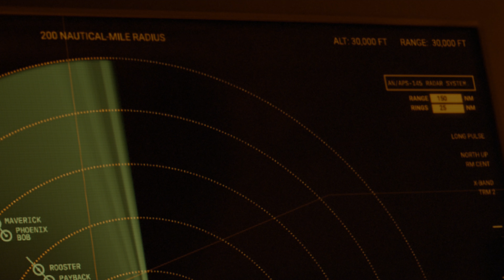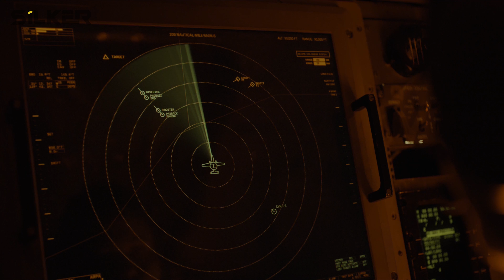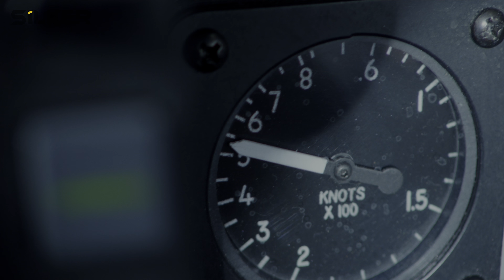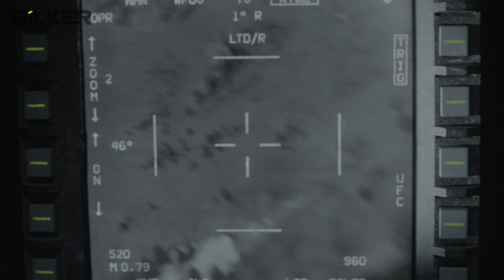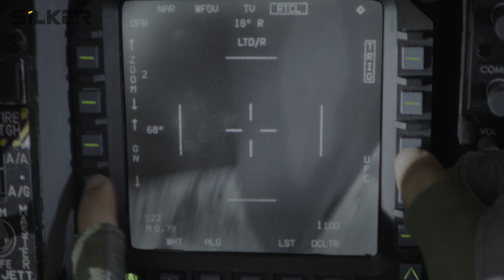Uranyum Tesisi Görevi - Top Gun Maverick Türkçe Dublaj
Top Gun: Maverick Oyuncuları ve Seslendirme Kadrosu
Tom Cruise - Pete "Maverick" Mitchell (Murat Şen)
Miles Teller - Bradley "Rooster" Bradshaw (Ali Hekimoğlu)
Jennifer Connelly - Penelope "Penny" Benjamin (Şenay Gürler)
Jon Hamm - Beau "Cyclone" Simpson (Murat Aydın)
Bashir Salahuddin - Bernie "Hondo" Coleman (İsmail Bozkurt)
Glen Powell - Jake "Hangman" Seresin (Ömer Yıldıran)
Lewis Pullman - Robert "Bob" Floyd (Ali Erdinç)
Ed Harris - Chester "Hammer" Cain (Cem Kurtoğlu)
Val Kilmer - Tom "Iceman" Kazansky (Tuğbey İstanbulluoğlu)
Monica Barbaro - Natasha "Phoenix" Trace (Canan Çiftel)
Charles Parnell - Solomon "Warlock" Bates (Bora Sivri)
Jay Ellis - Reuben "Payback" Fitch (Mutlu Albayram)
Danny Ramirez - Mickey "Fanboy" Garcia (Doğan Öncel)
Greg Tarzan Davis - Javy "Coyote" Machado (Umut Aksoy)
Jake Picking - Brigham "Harvard" Lennox (Kaan Kıran)
Raymond Lee - Logan "Yale" Lee (Başar Oray)
Manny Jacinto - Billy "Fritz" Avalone (Ahmet Tekeş)
Jean Louisa Kelly - Sarah Kazansky (Seda Can)
Lyliana Wray - Amelia (Çağıl Özdemir)